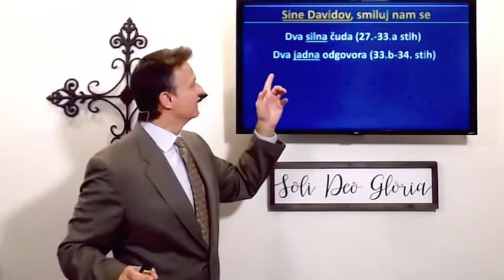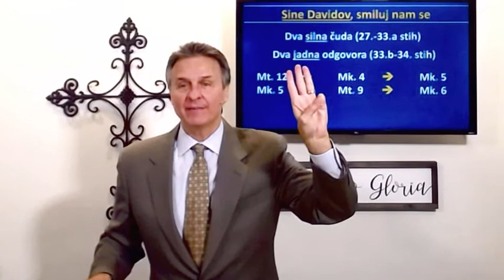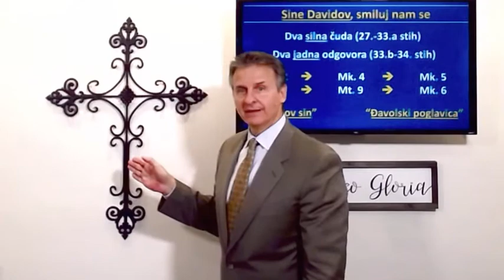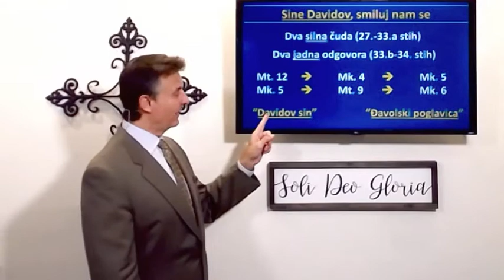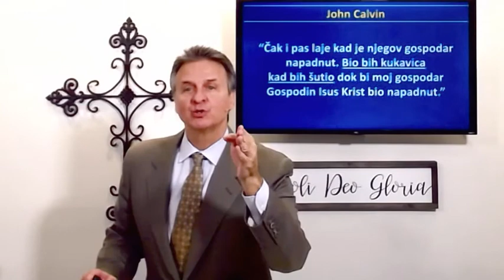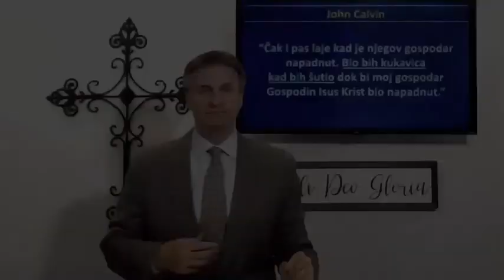Sine Davidov, smiluj nam se (Matej 9:27-34) Andrija Vukšić